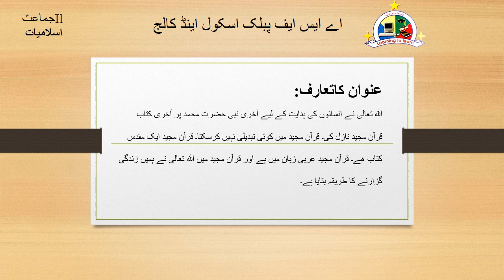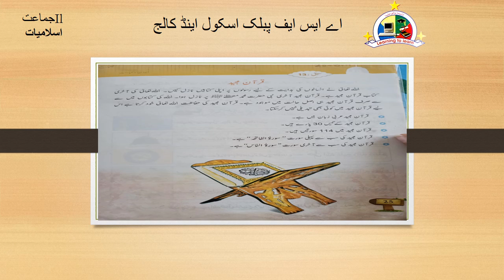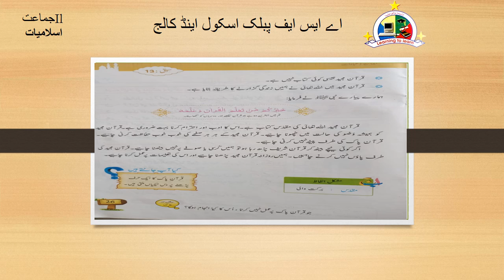Class 2 Islamiat Lesson 7